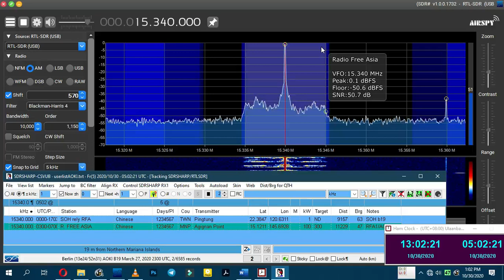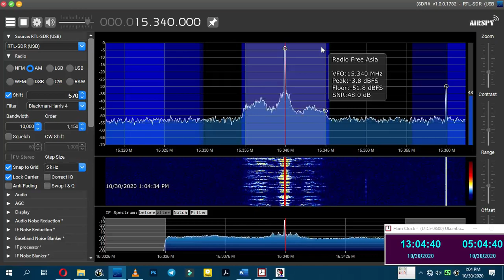Radio Free Asia in Chinese at 15340KHz 0502UTC 30 10 2020